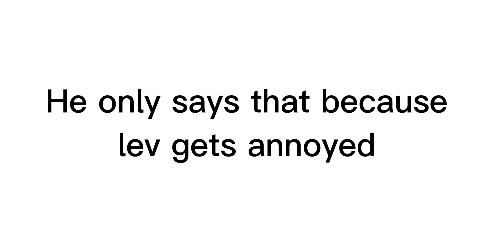Gavin likes making lev mad!!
Info credits: gfs.tearoom on insta

Lasted video:

Ellie and Jentzen are trying to be better friends with each other!!